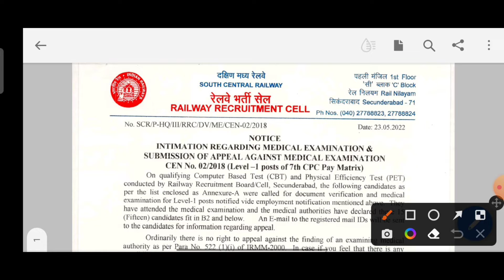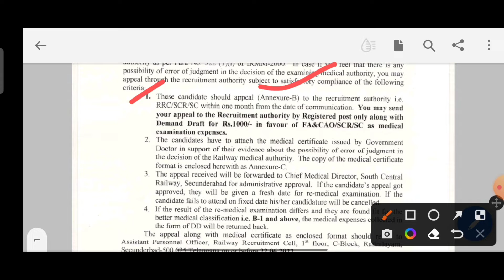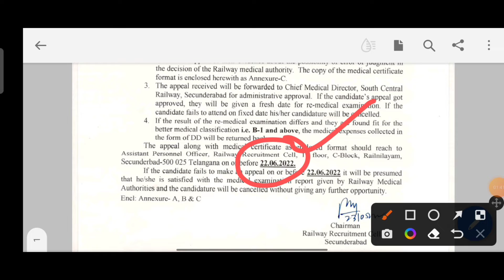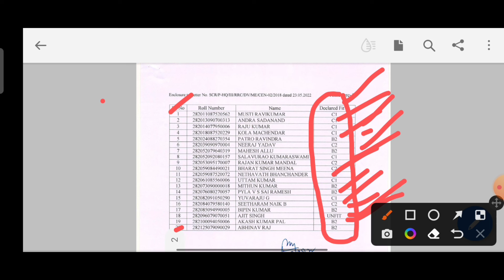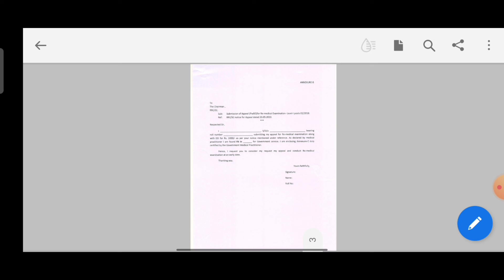GROUPDRESULT2018 20 CANDIDATES CALLED FOR REMEDICAL 5TH DV&ME || GROUP D 2018 NOTIFICATION || SCR